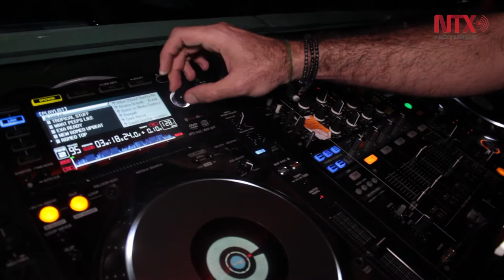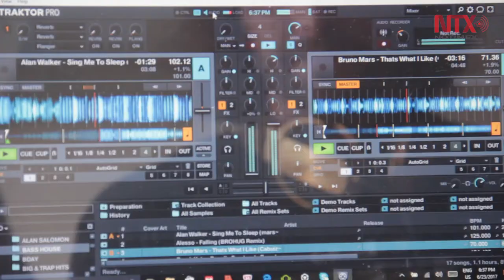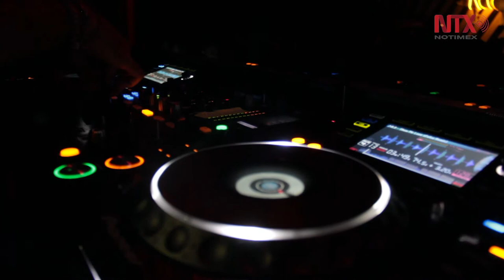Más que un trabajo, ser DJ es un estilo de vida: Alan Salomon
La profesión de DJ implica tener una ferviente pasión por la música y de generar empatía con tu público, tal es el caso de Alan Salomon, quien desde hace 4 años inició de lleno en el mundo de los beats y las tornamesas